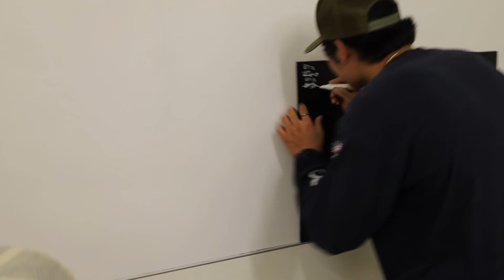EP 14 I Thru It All Podcast - Matthew Cristobal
In the 14th episode of the Thru It All Podcast, we have Matthew Cristobal. We discuss moving away from home to grow more as an individual. Matthew also gets into what the martial arts have taught him as well as changing tones in his voice for an upcoming musical he is preparing for. Thank you for tuning in and I hope you enjoy it! Love you guys.